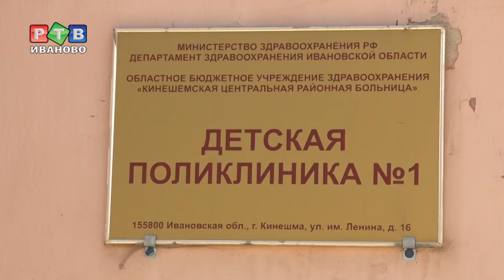Хронические беды Кинешемской медицины